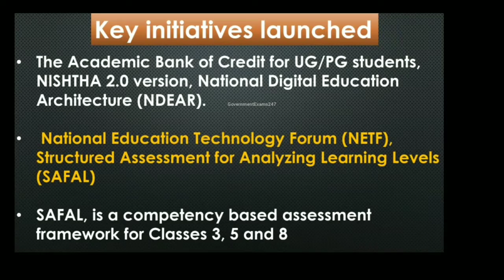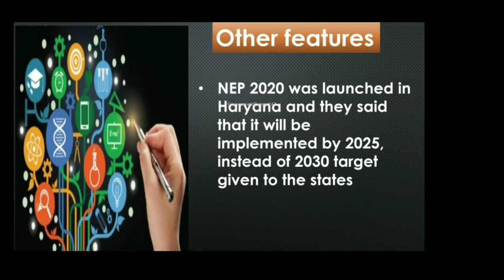NEP 2020 | for students | Multiple initiatives | Schools | College | Modi | SSC| UPSC civil services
Hello dosto,

Aaj hum aap ke liye laaye hain, Competative Exams preperation main kaam aane waali video, most important question series ko playlist main check zarur karein, current affairs, 2021 playlist main aap check kar sakte hain aur saare given exams main useful hai